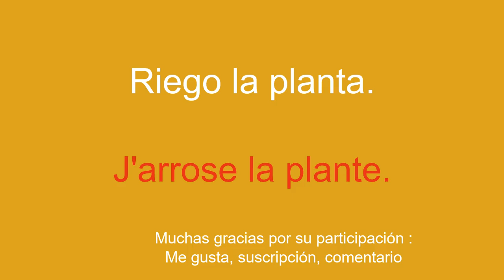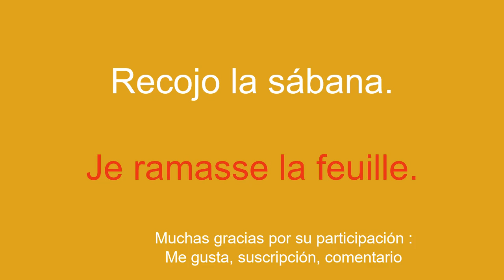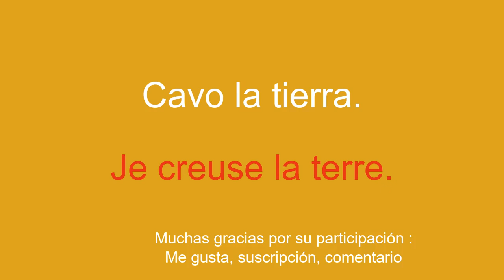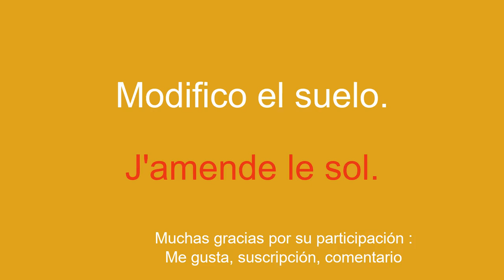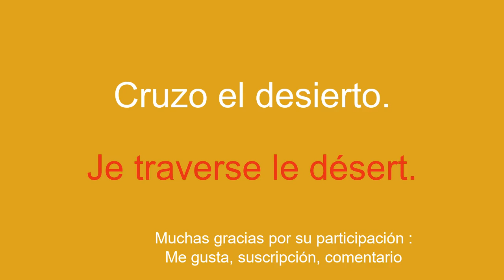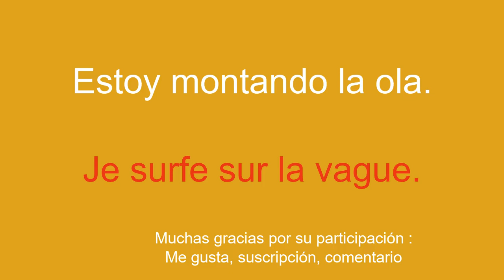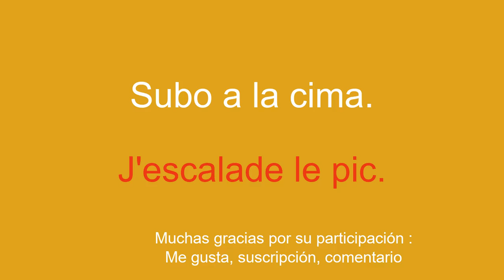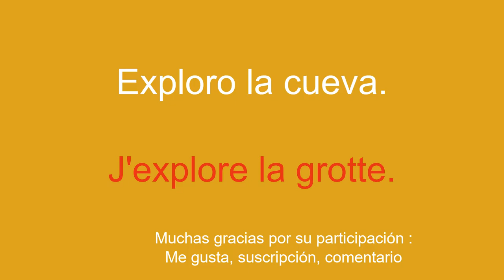Aprende francés de forma SIMPLE